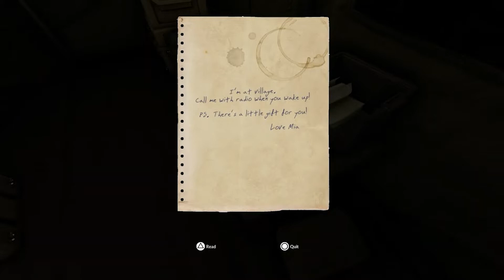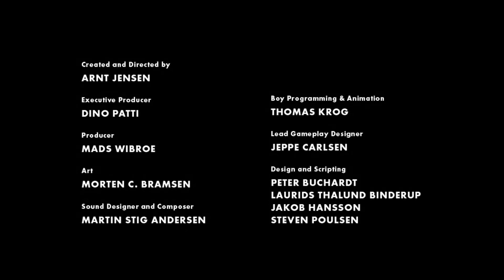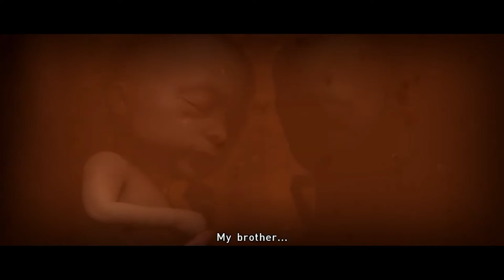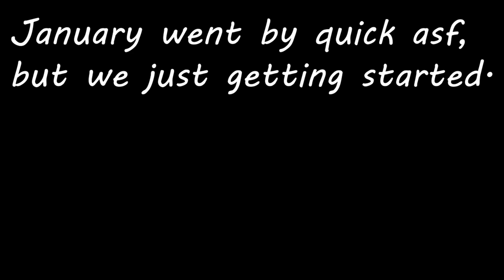The Best Moments of January 2022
Felt like New Year's Day was just last week. This month flew by, and here is a compilation of the best moments so far. I hope you enjoy the video and know that we're just getting started.